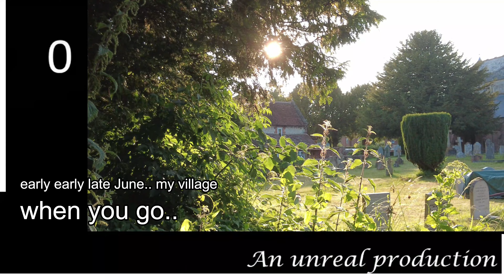riding the rain my village Thursday 3rd August 2023